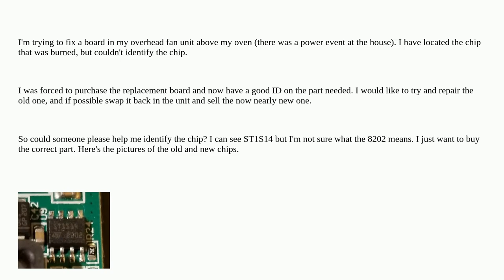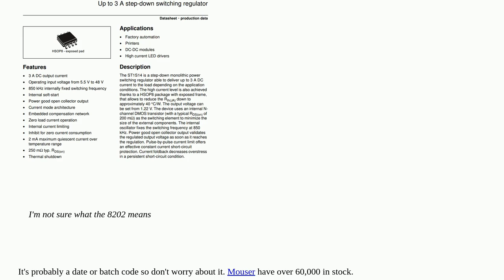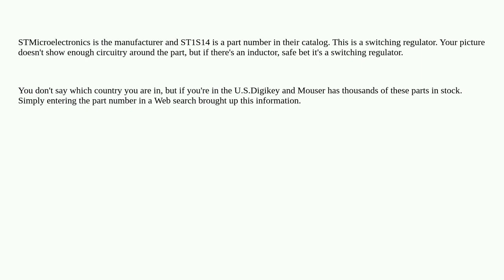Identify part and how/where to order it from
A special thanks goes out to the community

  identification pcb surface-mount components